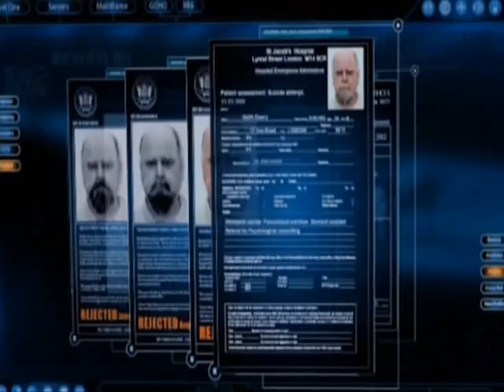Max Brown in Spooks 9.7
With those "puppy dog eyes" Dimitri can get just about anything he wants. :)